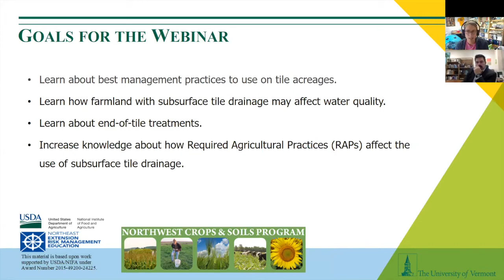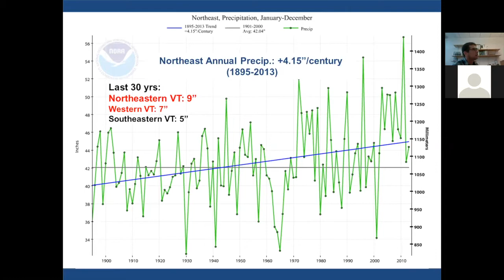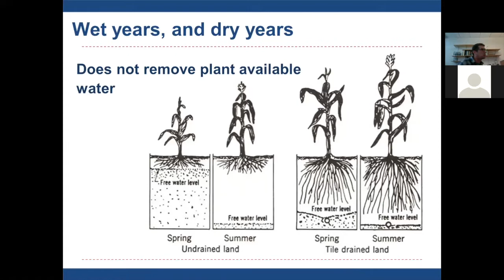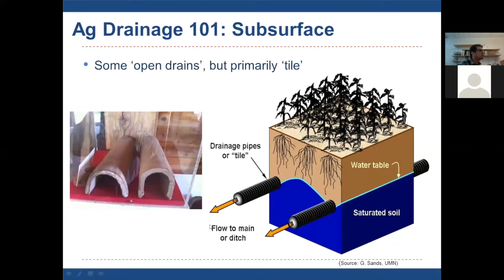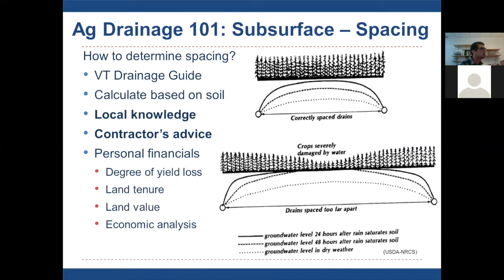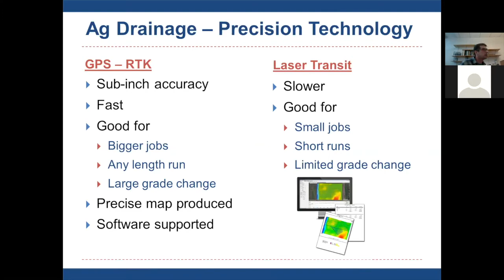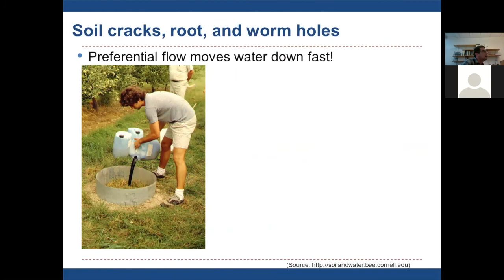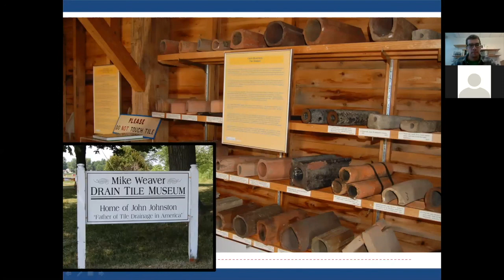Drainage and Doughnuts Tile Drainage Webinar Series #1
Wednesday, October 24 - Introduction to Tile Drainage with Joshua Faulkner, UVM Center for Sustainable Agriculture. This material is based upon work supported by USDA/NIFA under award number 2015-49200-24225.